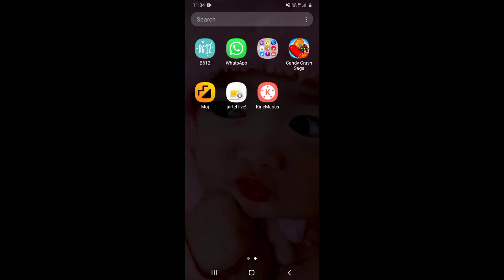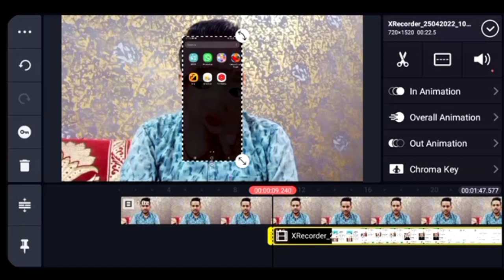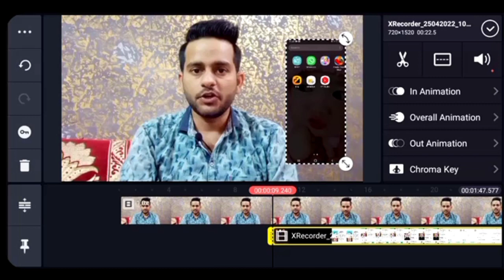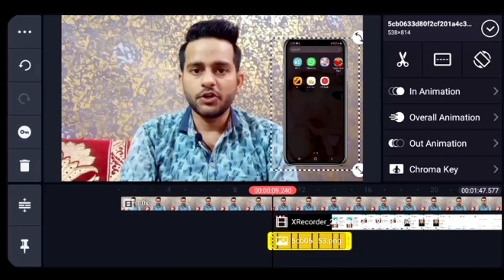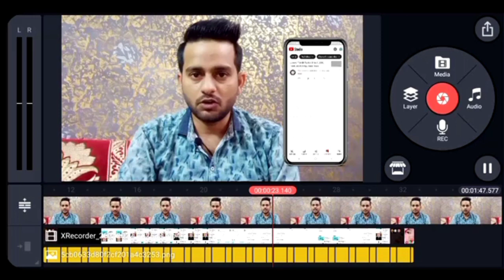YouTube Video Me Phone Screen Kaise Lagaye | How To Add Mobile Screen On YouTube Video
About this video 👇
Dosto, is video me maine apko sikhaya hai ki aap apni video ke andar phone screen kaise lga sakte hai.

दोस्तों, इस वीडियो में मैंने आपको सिखाया है कि आप अपनी वीडियो के अंदर फ़ोन स्क्रीन कैसे लगा सकते है |

👇 Topics Covered 👇

🔻 How to add mobile screen on youtube video
🔻 how to show phone screen on youtube video
🔻 how to create phone screen in youtube video
🔻 youtube video me mobile ki screen kaise lagaye
🔻 youtube video me phone screen kaise dikhaye
🔻 video ke bagal me phone screen kaise lagaya  jata hai
🔻 youtube video me side me phone lagane ka tareeka
🔻 mobile screen ko video me kaise dikhaye
🔻 how to add mobile frame on youtube video
🔻 youtube video me mobile screen kaise lagaye
🔻 add mobile screen in video
🔻 video me screen recording video kaise jode
🔻 screen recording video kaise edit kare
🔻 youtube video me phone screen kaise lagaye